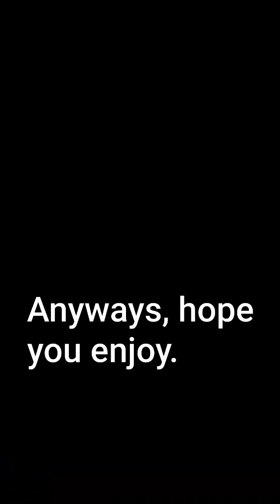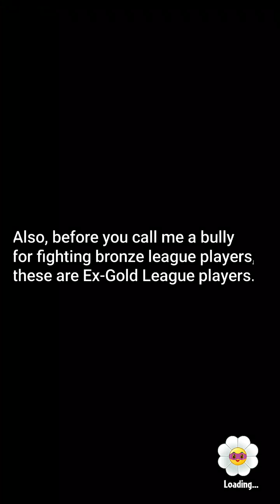Teleport Zombot Science Deck [PVZ Heroes]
In this video, I'm using a teleport Zombot science deck. The strategy is: ramp to teleport Zombot and then bonus attack. Other win conditions are Maniacal Laugh.
If you want to try this deck out, you should do it before the Nebula nerf.

Songs: Grasswalk (PVZ Heroes edition).

You should add Zombot to your decks.